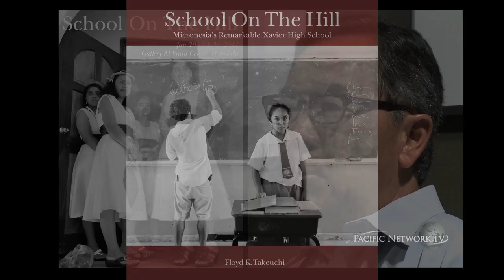Hawaii Artists - Floyd Takeuchi 1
Hawaii Photographer and Journalist Floyd Takeuchi shares his works and latest book, "School on the Hill."